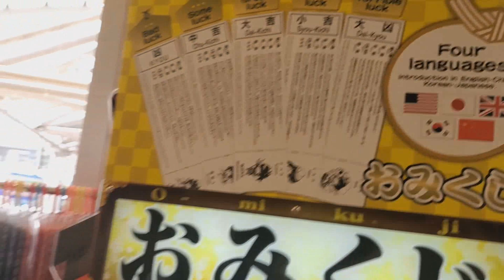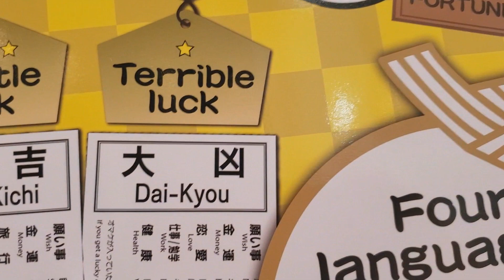Fortune Telling VENDING MACHINE in Japan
First time I have seen this vending machine in Japan.  I thought it was really cool.